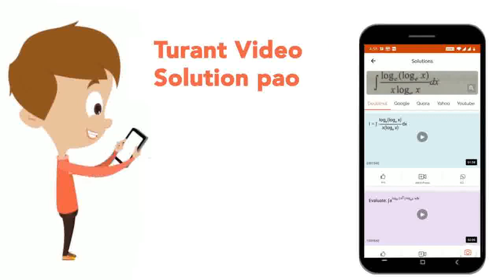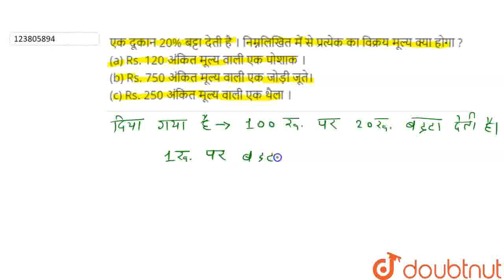एक दूकान 20% बट्टा देती है। निम्नलिखित में से प्रत्येक का विक्रय मूल्य क्या होगा ? (a) Rs. 120 अ...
एक दूकान 20% बट्टा देती है। निम्नलिखित में से प्रत्येक का विक्रय मूल्य क्या होगा ? (a) Rs. 120 अंकित मूल्य वाली एक पोशाक । (b) Rs. 750 अंकित मूल्य वाली एक जोड़ी जूते। 250 अंकित मूल्य वाली एक थैला ।
Class: 8
Subject: MATHS
Chapter: राशियों की तुलना
Board:UP Board

👉 Have Any Query? Ask Us.